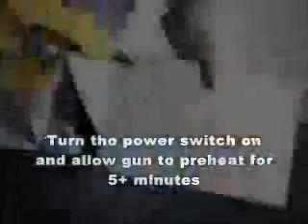Champ™ Stick 400 Hot Melt Glue Gun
This product demonstration video features the Champ™ Stick 400 hot melt glue gun.

This product has several unique features, including:
  -Highest Melt Rate of any stick glue gun that processes 1/2" sticks.
  -Extremely durable with years of maintenance free operation.
  -Unique effort-saving trigger with circular TPR handle for comfortable operation.
  -Stroke adjuster allows user to pre-set the amount of glue output.
  -Many nozzle options available - Inquire for details.
  -Custom 'T' nozzles available, perfect for packaging.